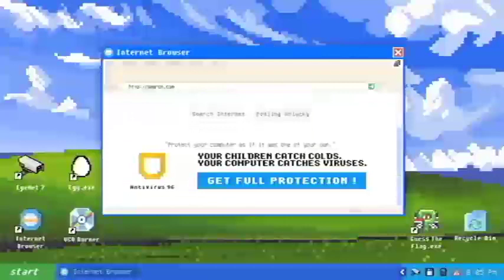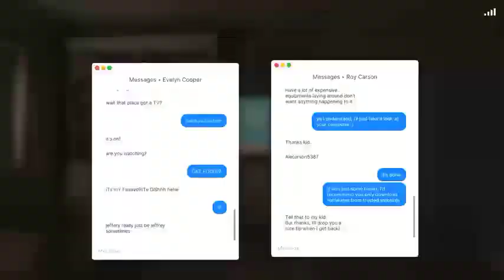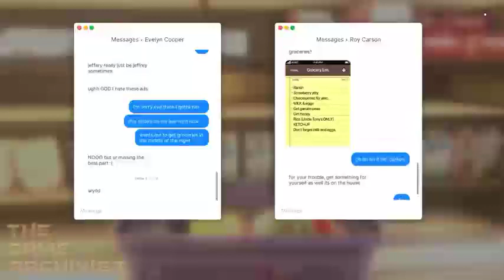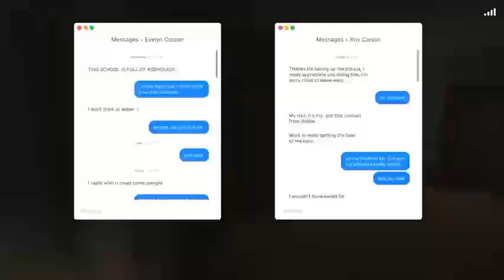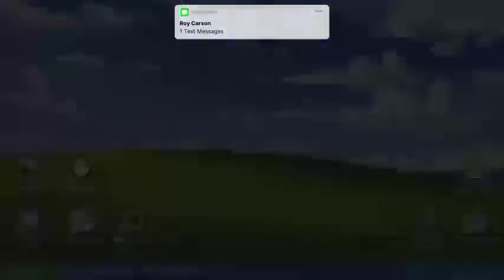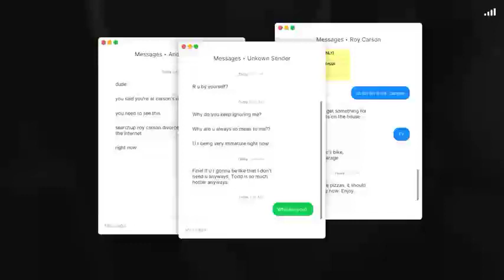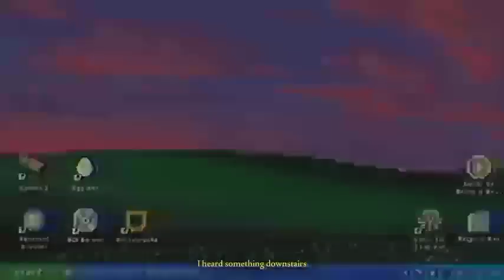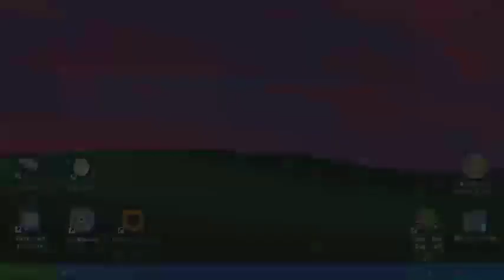Harry Potter Los Senderos Que Elegimos Capitulo 1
Bienvenidos a este humilde Canal, Espero puedan apoyar mi crecimiento para que pueda seguir subiendo contenido día a día :3